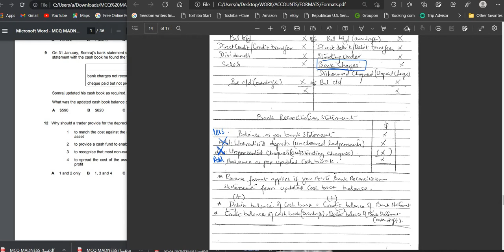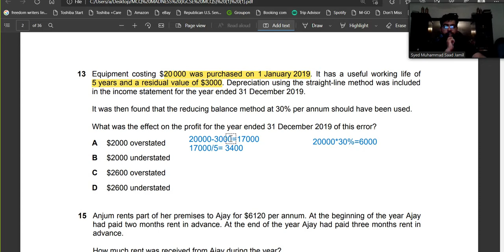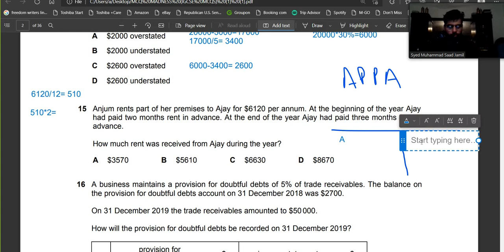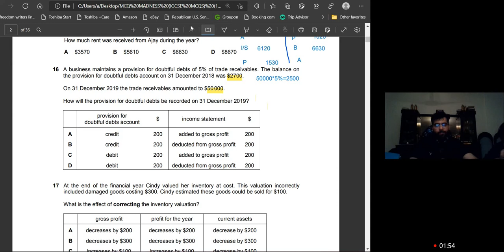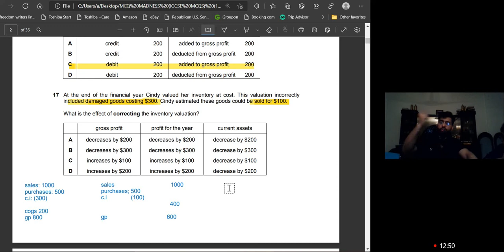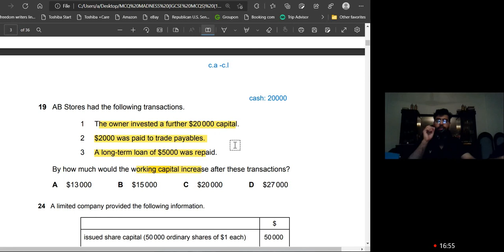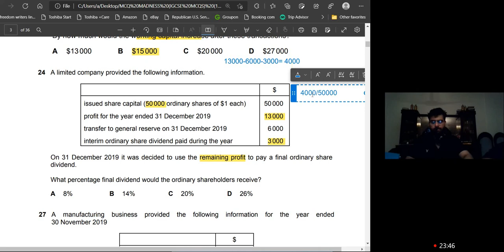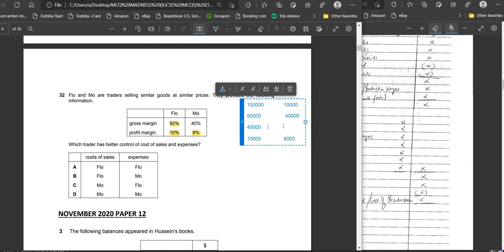IGCSE ACCOUNTING 0452 MARCH 2020 VARIANT 2 MCQS THAT WILL GET YOU AN A PART 1